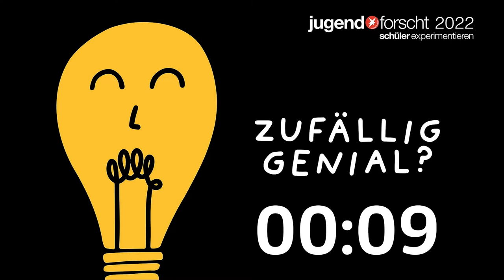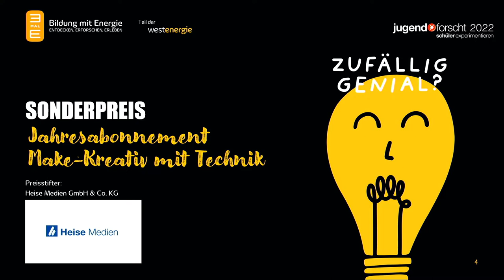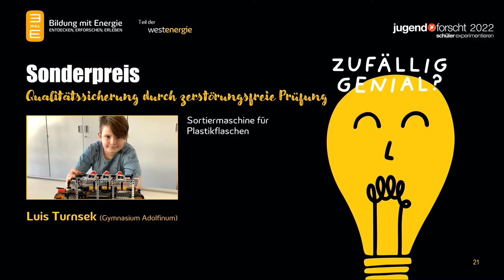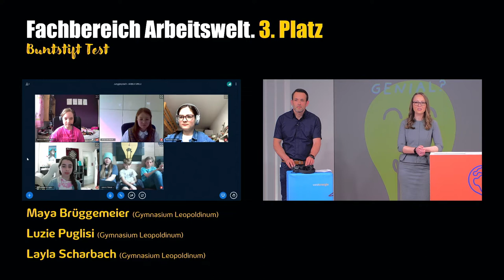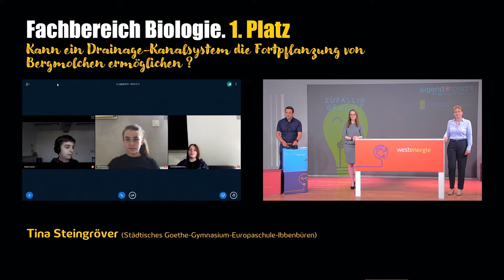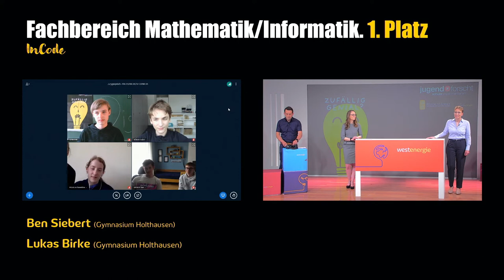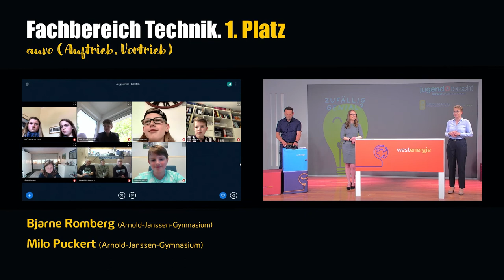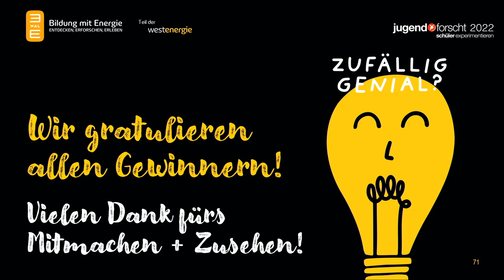Siegerehrung Landeswettbewerb NRW Schüler experimentieren 2022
Am Samstag, 7. Mai 2022 wurden um 11.00 Uhr die Sieger des diesjährigen NRW Landeswettbewerbs von "Schüler experimentieren" live aus dem Studio in Essen geehrt.